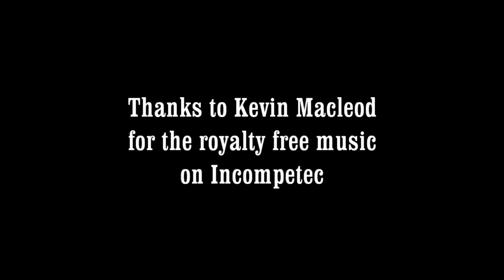View from a Speed boat across Tonlesap lake, Cambodia. На катере, через озеро Тонлесап.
Speed Boat instead of a bus from Phnom Penh to get to Siem Reap area during the dry season with a lower water level. The view was incredible and showcases village life along the lake. The ride takes almost 5-6 hours but is well worth the view as you will see from the video.
Из Пном-Пень в Сием-Риап отправились на катере по озеру Тонлесап. Впереди осмотр затерянных в джунглях дворцов, почти тысячелетнего возраста. Еду второй раз, дворцы впечатляют, на мой взгляд больше чем пирамиды Майя.